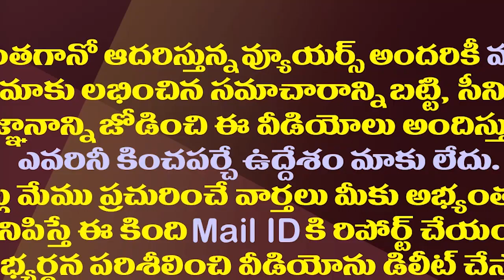గల్లా జయదేవ్ టీడీపీకి గుడ్ బై చెప్పేసినట్లేనా?| Did MP Galla Jayadev Say Goodbye To TDP?